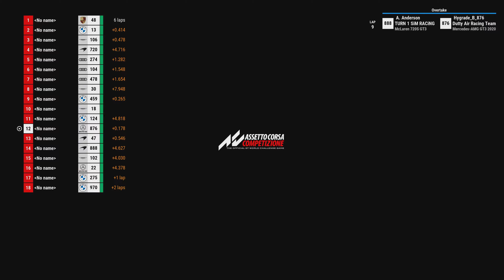Apex Endurance Brands Highlights Only